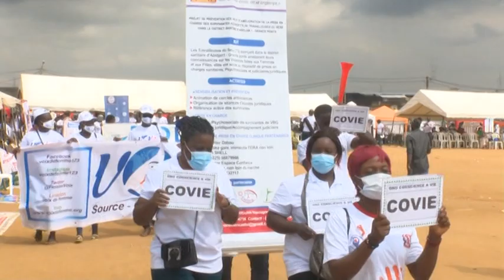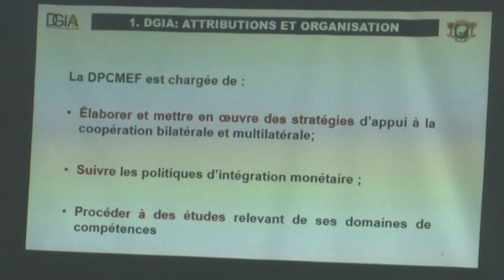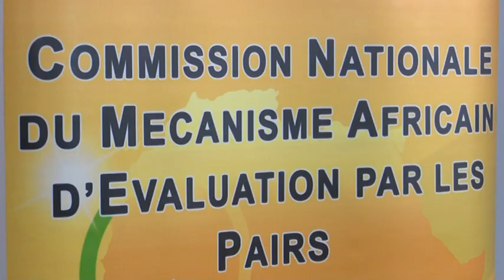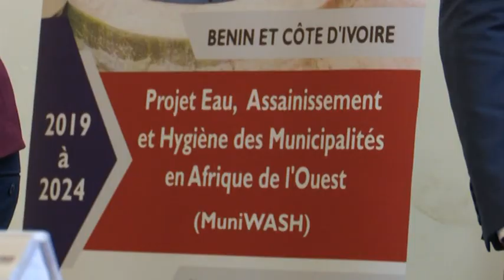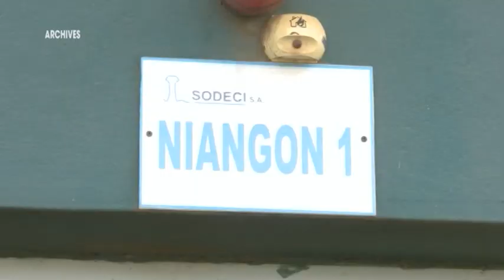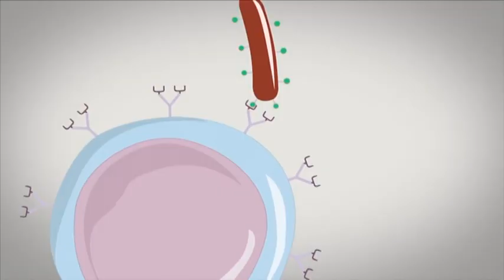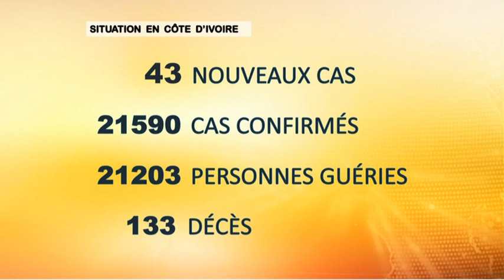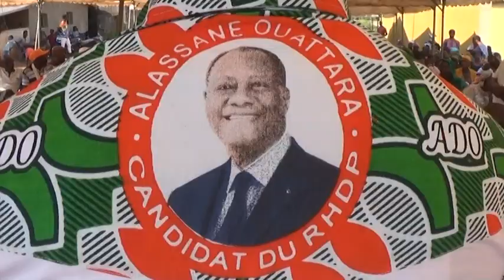Le 20 Heures de RTI 1 du 10 décembre 2020 par Marie-Laure N'Goran